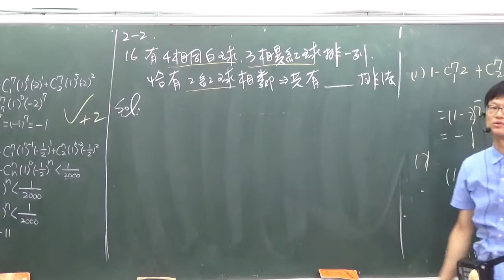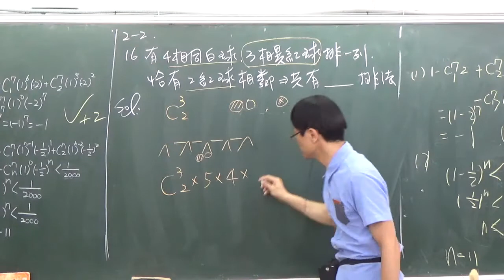B2---2-2平時考題目16---4相同白球與3相異黑球排一列問恰有兩紅球相鄰的排列數